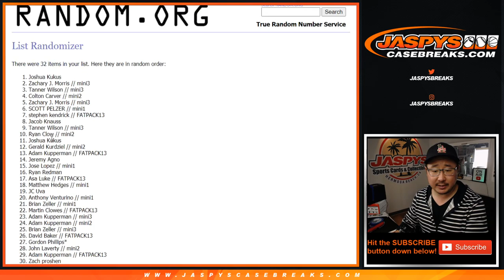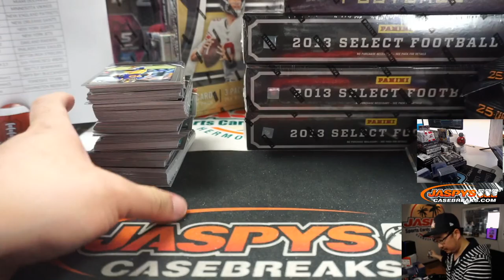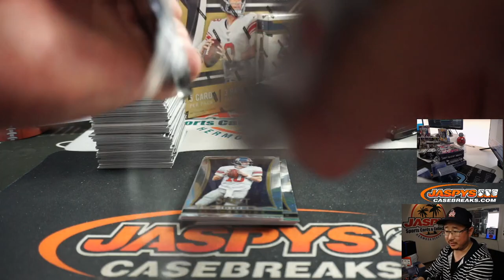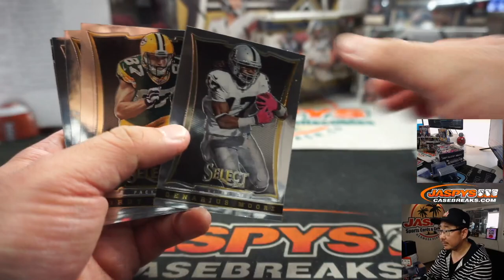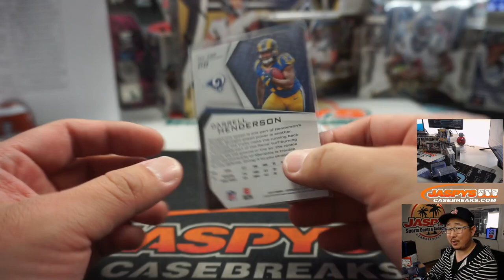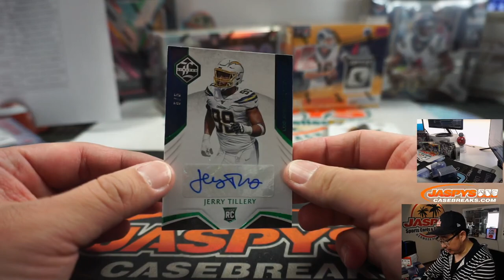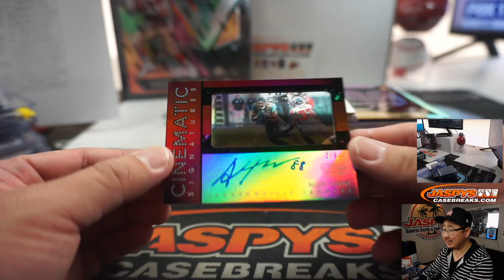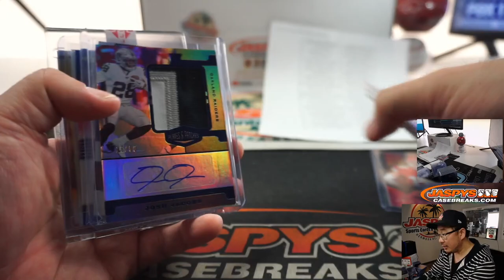Tu, 06.02.20 || Jaspy's 20Box Wildcat Football Mixer!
* RECAP is at the end of the video!